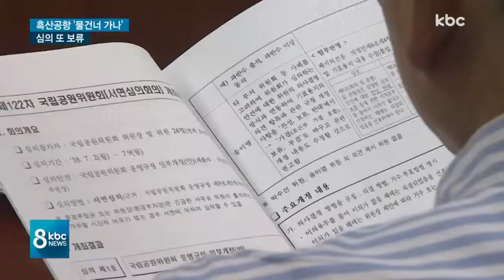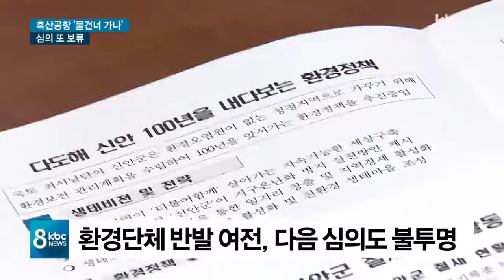흑산공항 물건너 가나..건설 심의 또 보류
환경훼손 문제로 보류됐던 흑산공항 건설 사업이 국립공원위원회 문턱을 또 넘지 못했습니다.

환경 훼손과 철새 보호 등의 문제에 대한 논의가 더 필요하다며 결정을 미뤘습니다.